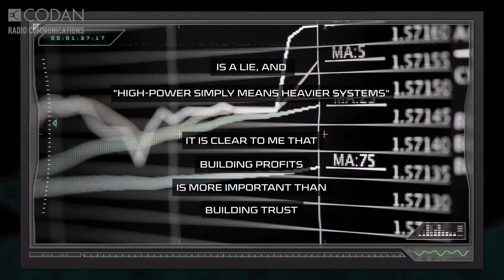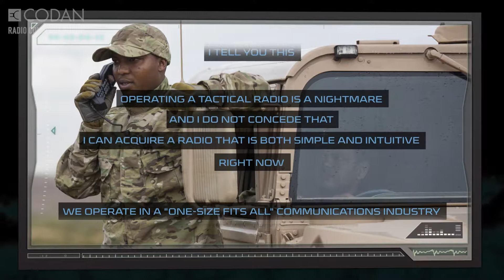Sentry-H: Affordable, Intuitive Communications | Codan Radio Communications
The Codan Sentry-H™ series radios are the most intuitive, reliable and advanced radios we’ve ever built.

Sentry’s clear and dependable High Frequency (HF) voice and data communications means you have the confidence to communicate anywhere and anytime without the need for existing infrastructure, enabling true long range digital radio communications.

A true software-defined radio (SDR), Sentry delivers new capabilities to the radio through software upgrades so you’ll always have access to tomorrow’s features today. No matter what your communication scenario, Codan has you covered with Sentry’s compact mobile and base station solutions.

With Ethernet and USB connectivity, a large high-resolution colour display, and multi-language user interface — combined with legendary Codan performance, reliability and support — the Sentry smart radio is the new standard for HF tactical communications and your solution for long range digital radio.